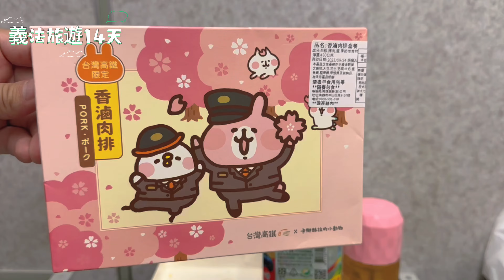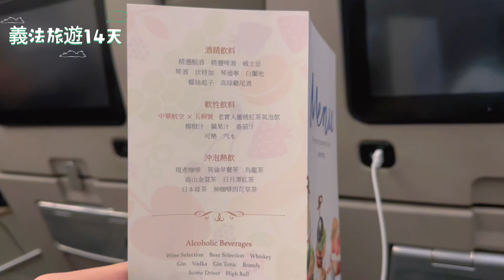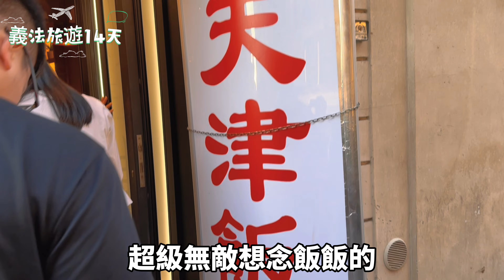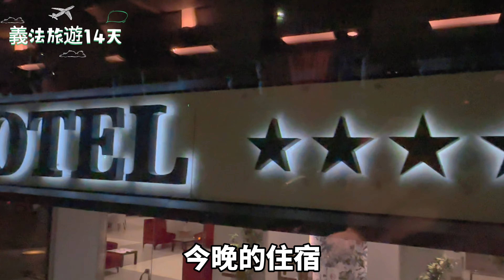第一集-義法14天#菁選旅遊#羅馬競技場#許願池#萬神殿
機場一羅馬市區
行車距離：羅馬機場-50mins 羅馬市區
含入門票：羅馬競技場
旅行時間參考
 07:45 班機抵達羅馬達文西機場
 09:30全日羅馬市區觀光～許願池、萬神殿、那佛納廣場、羅馬競技場、君士坦丁凱旋門、古羅馬市集等